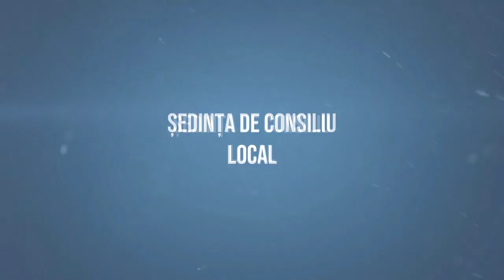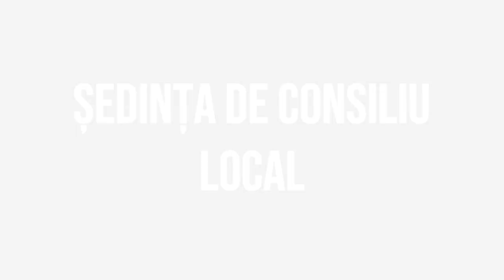TARGU OCNA - Sedinta Consiliului Local din 29 noiembrie FILMARE EXCLUSIV TV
TÂRGU OCNA, județul Bacău, Ședința Consiliului Local din 29 noiembrie FILMARE EXCLUSIV TV

Vizionare plăcută !

ROMANIA KEYWORD PRO PLUG-IN:
metaverse,
meta vers,
metavers,
metavers romania,
documentar,
documentare,
short film,
eugen ungureanu,